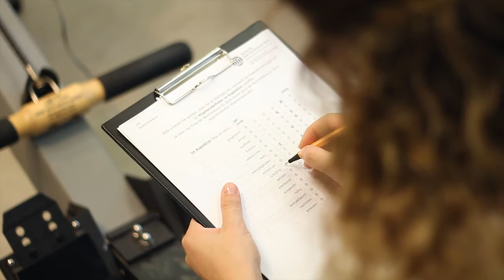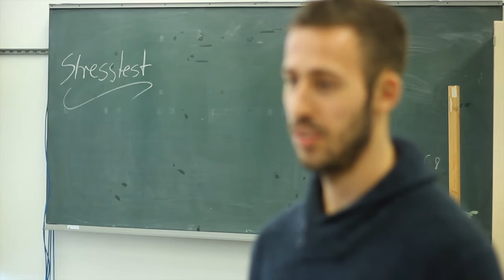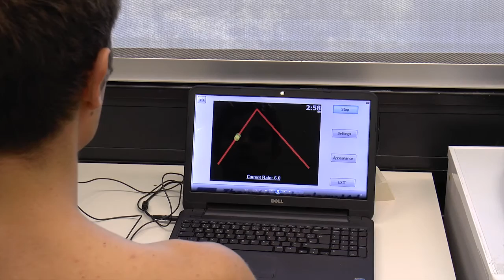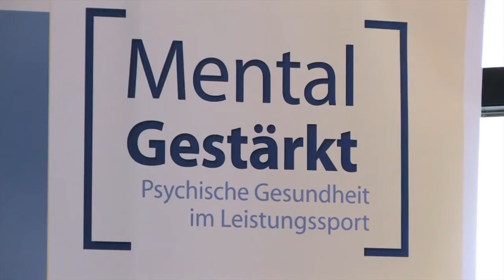Ein Film des Psychologischen Instituts der Deutschen Sporthochschule Köln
Sportpsychologie an der Deutschen Sporthochschule Köln - eine 50-jährige Erfolgsgeschichte! Anlässlich seines 50. Jubiläums in diesem Jahr hat das Institut einen Film über die sportpsychologische Lehre und Forschung an der Deutschen Sporthochschule produziert.